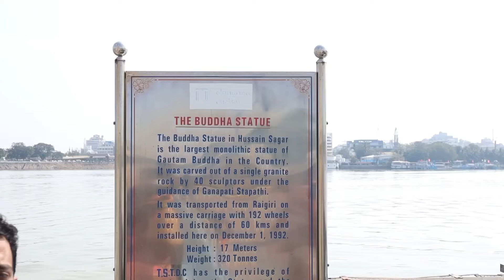My visit to Lumbini Park || Hyderabad || Best place to enjoy the boat rides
hello my dear beautiful souls.